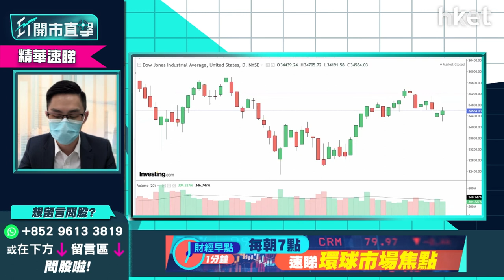【ET開市直擊】（精華）3個原因令加息左右美股大市 道指守穩呢個位先有條件反彈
美股連跌兩日後，道指上日先跌後反彈，收市靠穩升87點，報34583點，標指、納指齊靠穩，道指期貨盤前續升逾百點。美國聯儲局5月加息半厘兼開始縮表似成定局，不過道指仍見反彈勢頭，市場似乎已消化5月加息縮表消息，中薇證券研究部董事黃偉豪（Ravi）認為市場看消息已不會太利淡，只是仍有3個原因令加息繼續左右大市：

(1)美股缺少加息以外的炒作消息
(2)業績期前後美股估值變化不大
(3)俄烏戰事對外圍市況影響減弱

中薇證券研究部董事黃偉豪（Ravi）預料，美股短期受加息因素左右，不過道指跌穿前低位的機會不大，如守穩34000點，仍有條件反彈。

**重溫【ET開市直擊】消費券到手能否衝起消費股？**